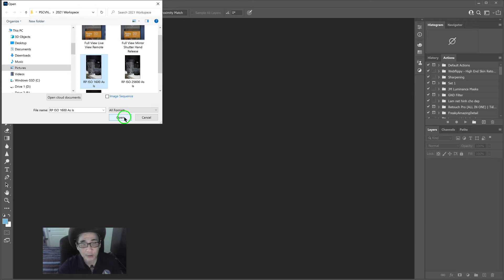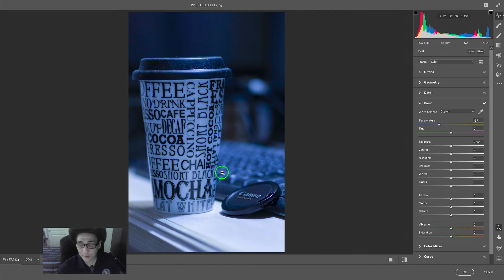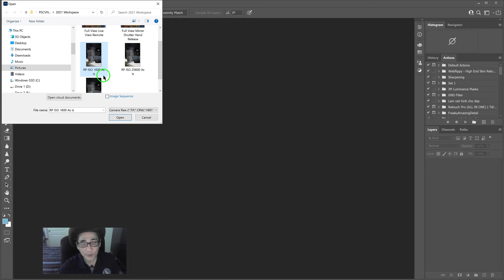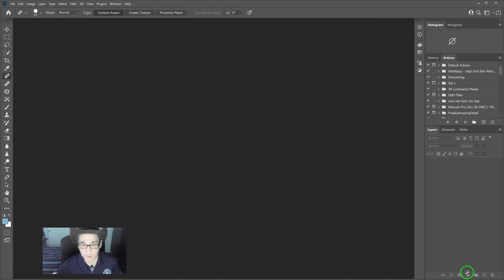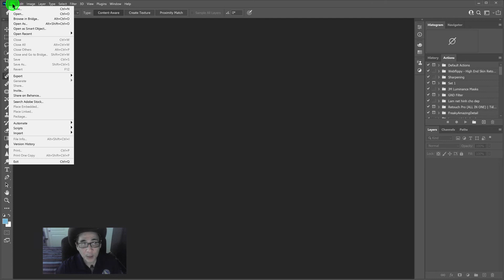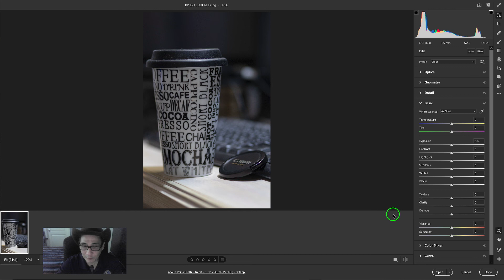2021 03 15 Cách Mở JPG file vào trong Adobe RAW Editor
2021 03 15 Cách Mở JPG file vào trong  Adobe RAW Editor